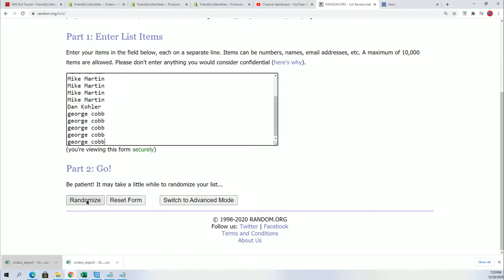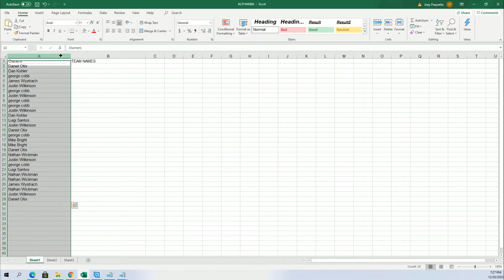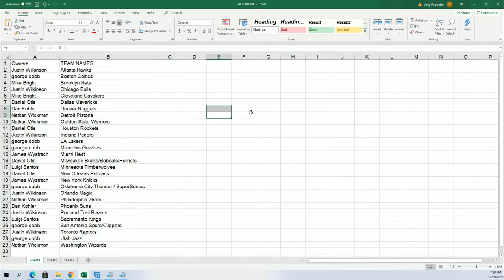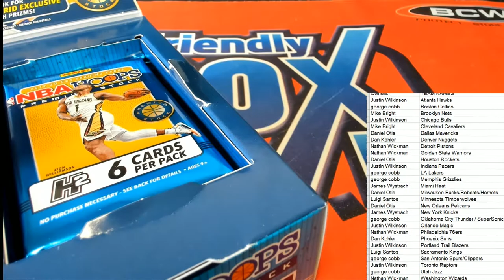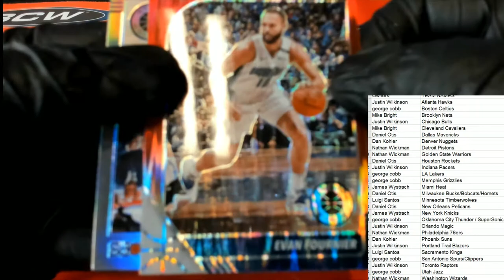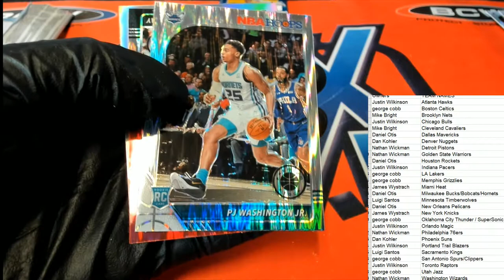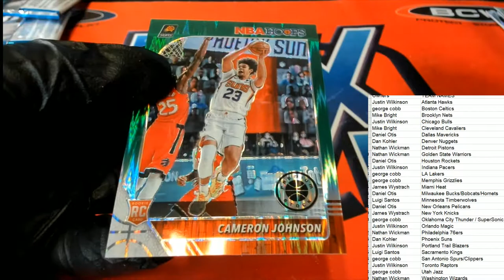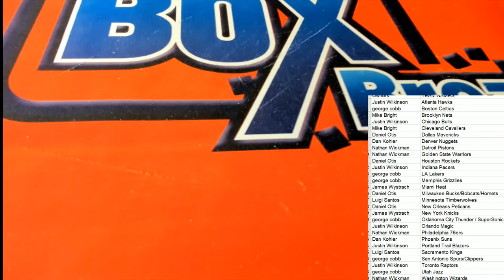2019 20 Panini Hoops Premium Stock Basketball Hobby ID 20HOOPSPREM102